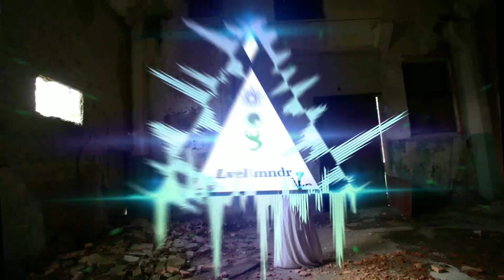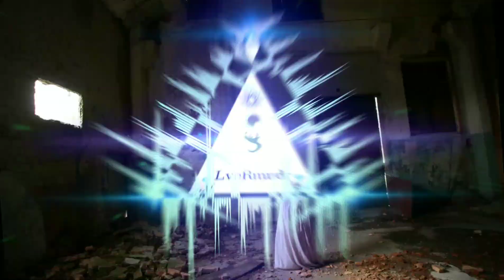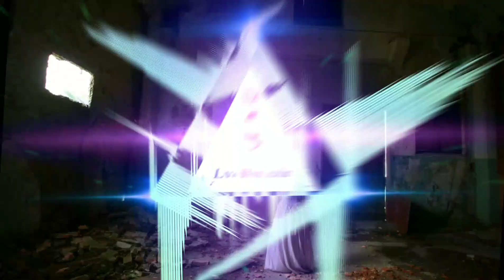{Trap Music} Antiserum, kandy, Ido B, Gio Nailati, Yogi (LveRmndr Mix)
Antiserum, kandy, Ido B, Gio Nailati, Yogi (LveRmndr Mix)

Google+ : LveRmndr

Vero : DJ LveRmndr

1. Antiserum & Diamond Pistols - Swervin 00:00 - 01:31

2. Yogi - Siri (Awe Remix) 01:32 - 2:48

3. Ido B Zooki and BrainDead - Puffin Marleys 02:49 - 03:59

4. Kandy - Initiator Feat. Mina 04:00 - 05:04

5. Gio Nailati Feat. Jeff Kush - Feeling Fly 05:05 - 07:20

If there is music that is not pleasing to my video, I will delete my video content.